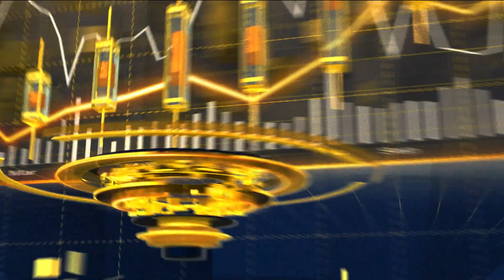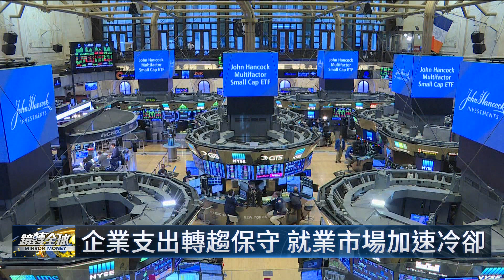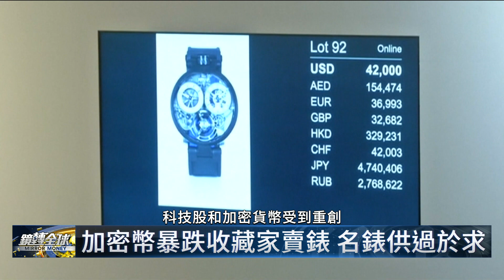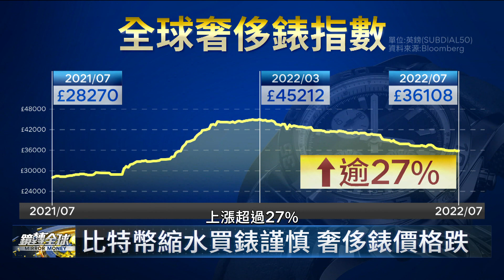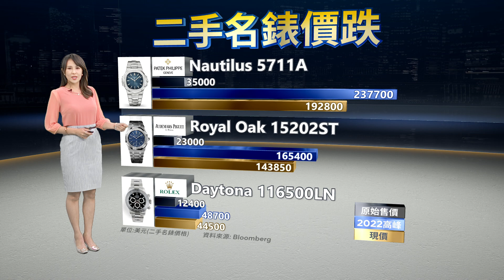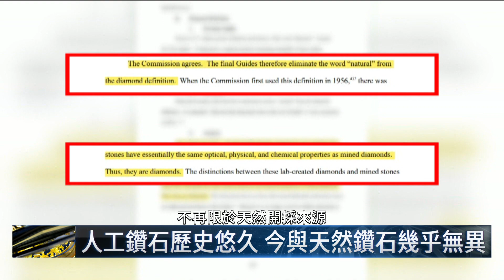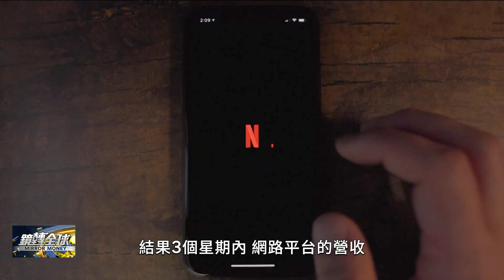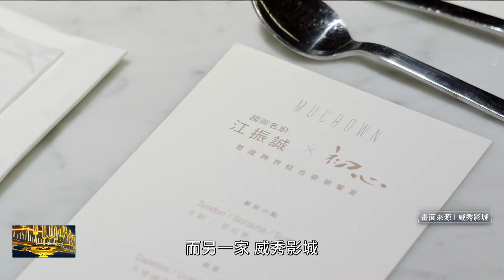蘋果砍支出 科技業敲警鐘｜鏡轉全球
經濟衰退就在眼前了嗎？地表市值最大，與台灣科技業密切相關的蘋果，傳出要削減支出，暫緩明年的徵人計畫和研發預算，週一股價應聲下殺超過2%，引爆科技股賣壓，近期一連串科技業裁員和凍結人事的消息，讓投資人愈來愈害怕，景氣將會急轉直下，分析師頻頻下修財測預估。

中國爛尾樓房貸總額估計高達2兆元人民幣，足以動搖國本，中國當局為了避免引發系統性金融危機，傳出要開放特別寬限期，允許屋主緩繳房貸，暫時為市場打了一劑強心針。

經濟前景惡化、全球股市重挫，美股幾乎吐光疫情期間漲幅，投資人資產縮水，精品市場難免受到影響，近月名錶轉手價格也開始走跌，但與股票相比，依然相對有撐，仍保有疫情期間大部分的增值，未來就算衰退降臨，甚至陷入停滯性通膨，這些具備收藏價值的精品名錶依然保值。